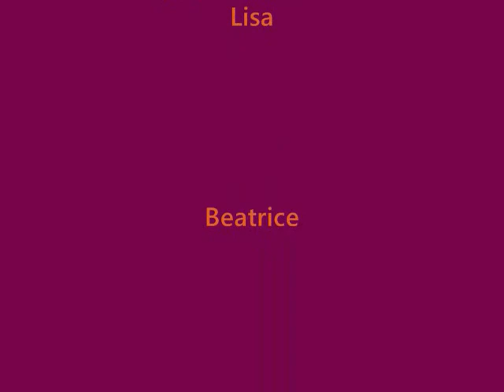Hagerstown Raks! 2011 PT 1